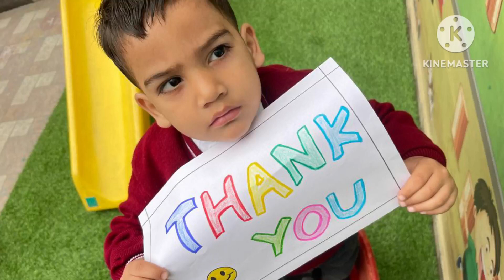let's learn Golden word 'Thank you '@ kidz edu zone by Poonam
aao bachcho ko sikhaye thank you kehna
kab aur kaise kahe thank you
let's teach good manners to kids